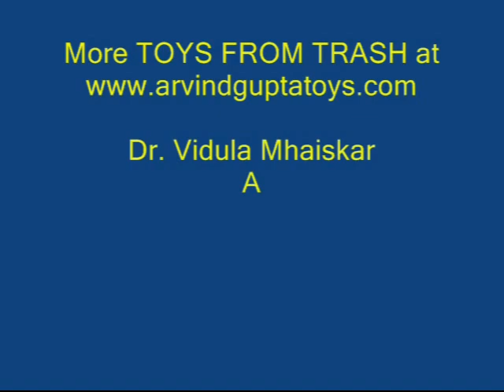DUMP TRUCK | Punjabi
You can make a delightful Dump Truck with two matchboxes. You’ll also need 4 show buttons for the wheels, two needles, old ball pen refill, glue and a toothpick.
Heat the tip of a needle in a candle flame and poke it in the center of a show button. Slip in a 2-cm long ball pen refill which will act as a bush bearing. Then heat the other end of the needle and poke it in the pip of the other button. This way you will get a pair of good wheels which will spin smoothly. Make two such pairs of wheels.
Remove the drawer from the matchbox. Cut the side flap of the drawer and bend it down. Then glue it to the underside of the match shell. The drawer will become the LOADING PLATFORM of the dump truck. Now remove the drawer out from the second matchbox. Flatten the outer shell and cut off one-thirds. Stand the two-thirds shell in the drawer to make the DRIVER’S CABIN. Join both the matchboxes to complete the chassis of the DUMP TRUCK. Now make a hole in the driver’s cabin in place a toothpick lever as the LIFTING JACK.
Finally tape the pair of wheels to the matchbox base. The truck is all ready to glide smoothly on the road. In the end load the truck with pebbles. Then press the toothpick lever with a refill. You will be surprised to see that the LOADING PLATFORM will slowly lift and all the cargo will be UNLOADED.